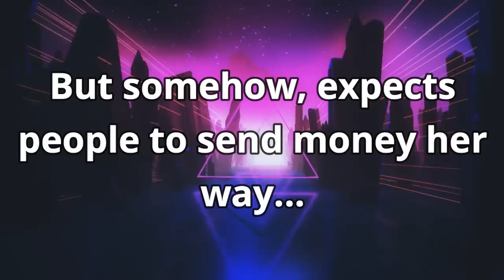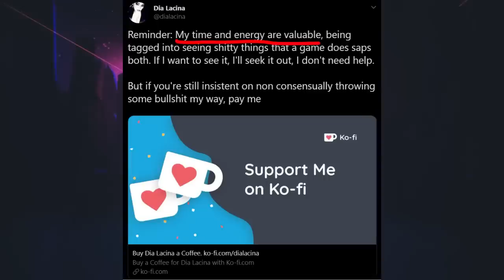Reviewer Trashes Greedfall, Expects to Get Paid